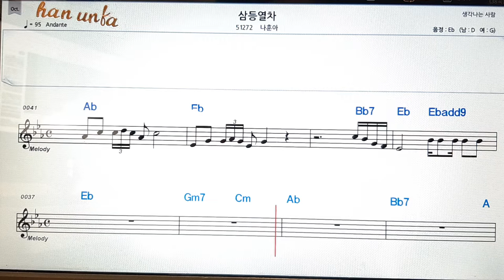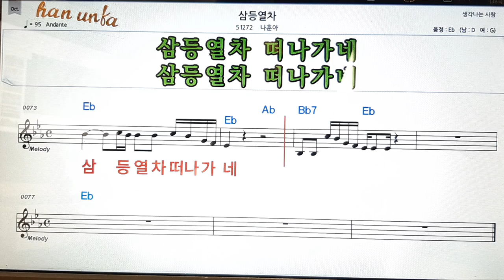삼등 열차/나훈아👍노래 반주, 코드 악보,가라오케💋Karaoke*Sheet Music*Chord*MR